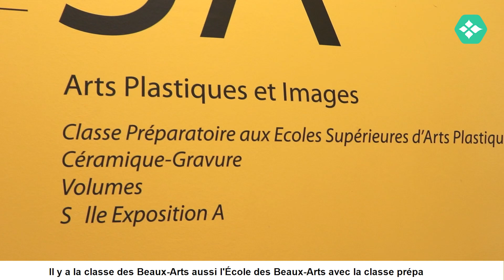Ouverture de la nouvelle classe prépa "Musique Actuelles" / La Fabrique des Arts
Le Conservatoire de Carcassonne Agglo vient d’obtenir l’agrément national « Classe Préparatoire Enseignement Spécialisé (CPES) » décerné par le ministère de la Culture.  Après l'ouverture de la classe prépa "Beau Arts" depuis quelques années déjà, le conservatoire ouvre la nouvelle classe prépa "Musiques Actuelles" et au mois de décembre ce sera une classe prépa "Danse" qui ouvrira ses portes !